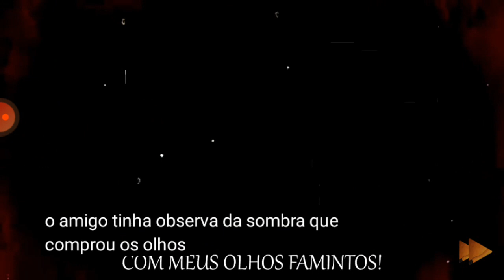Jeff the killer